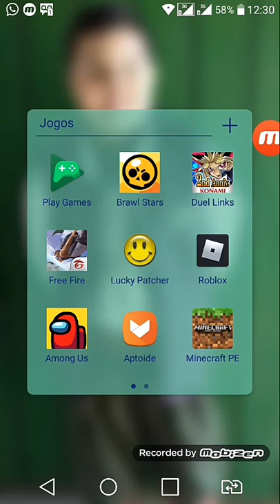Update do vídeo e Nova intro!!